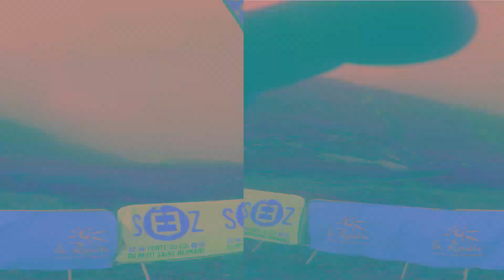Trail du Petit Saint Bernard 2021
Une  petite vidéo du trail du Petit St Bernard